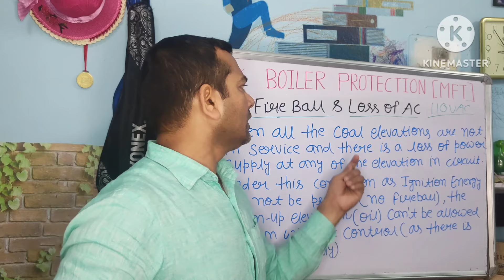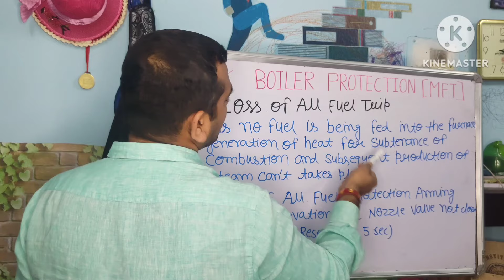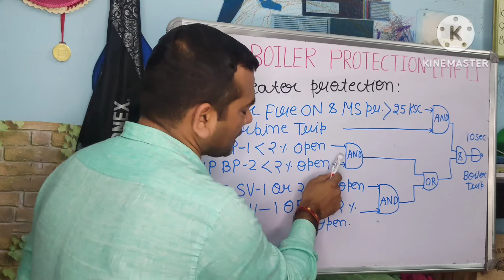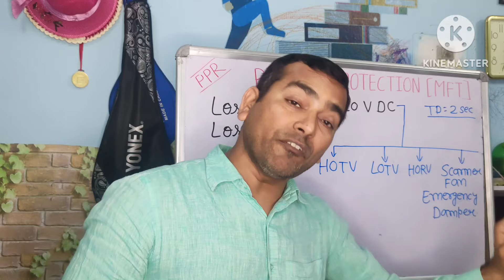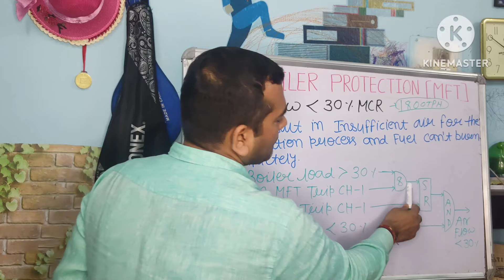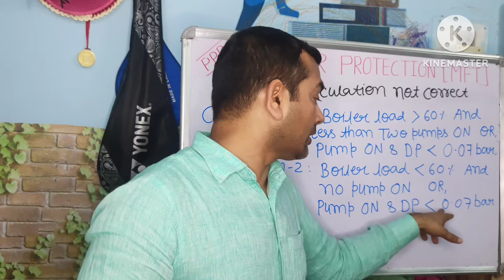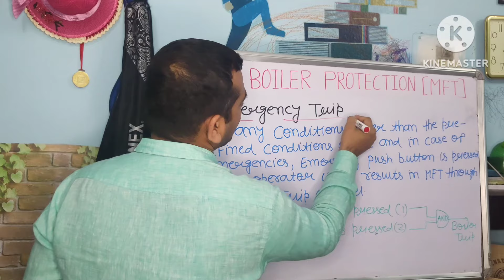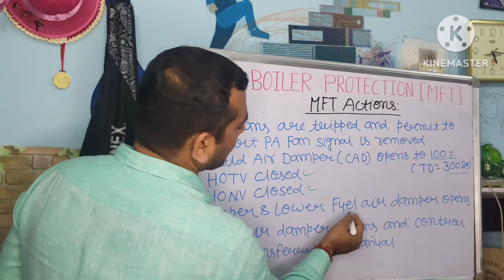BOILER PROTECTION SYSTEM| PART-2| HOW DOES THE MFT TRIP THE BOILER| TRIPPING CRITERIA| FULL DETAILS